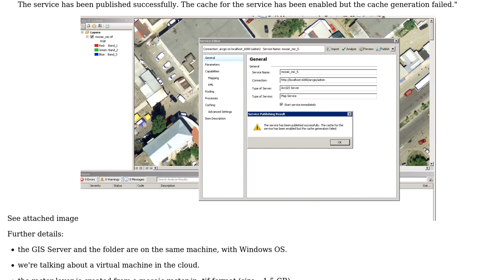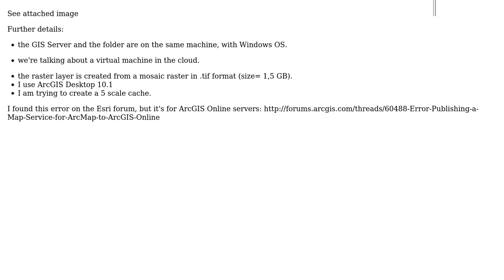GIS: Service published but cache generation failed on ArcGIS Server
With thanks & praise to God, and with thanks to the many people who have made this project possible! | Content (except music & images) licensed under CC BY-SA | Music | Images & others | With thanks to user PolyGeo user Ligia user Alex Tereshenkov and the Stack Exchange Network Trademarks are property of their respective owners. You are responsible for your own actions.